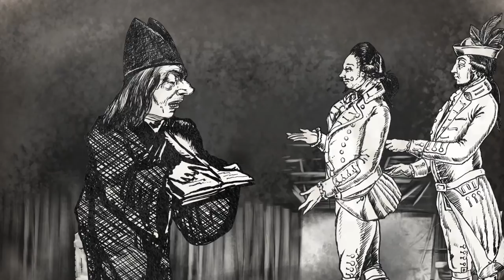Seth Andrews Reads "The Emperor's New Holy Armor"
Vanity is replaced by intellectual dishonesty and an unwillingness to face hard truths in this retelling of a classic children's tale.

Baroque Harpsichord - Music by François Couperin - 432 Hz.

Fanfare Compilation - Konstantin Kasyanov Composer -  Videohive.net

This adaptation works on at least four levels:
1. I suspect there is a significant percentage of "believers" who know, deep down, that it's all BS and are afraid to admit it.
2. Many people holding positions of leadership within the church/temple/synagogue/mosque have no real marketable skills, and are apprehensive to sacrifice their careers.
3. There are those who don't necessarily believe, but they just "go with the flow" to be a part of a community, retain social status or to  avoid persecution.
4. The idea of "holy armor" is found in Ephesians 6:10-18, and is one of the reasons why the Latter-Day Saints wear temple garments (AKA "magic underwear").

If you think of any other ways this story works, leave them in the comments section. I read and try to respond to everything!